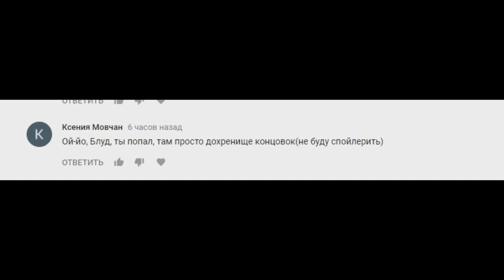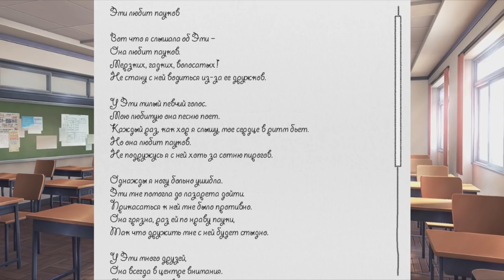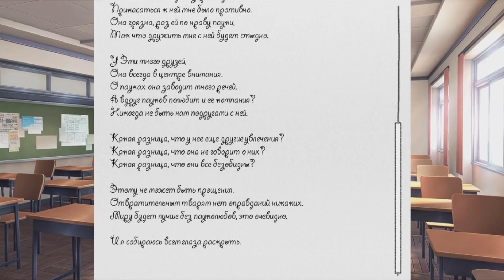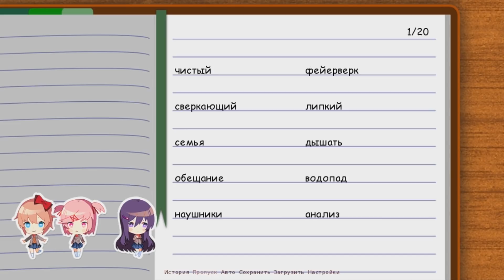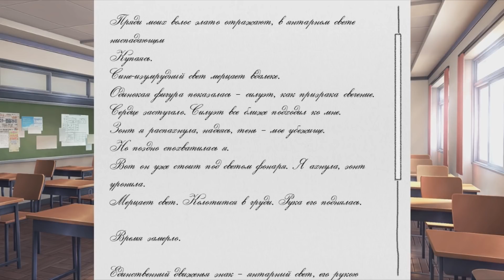ДЕЛО ПАХНЕТ ПИСЮНАМИ | Doki Doki Literature Club # 5 ( НА РУССКОМ )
ПРОХОЖДЕНИЕ НА РУССКОМ  Doki Doki Literature Club